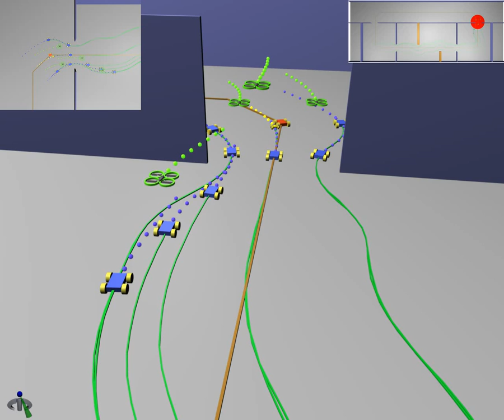Navigation, localization and stabilization of formations of unmanned aerial and ground vehicles.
A leader-follower formation driving algorithm developed for control of heterogeneous groups of unmanned micro aerial and ground vehicles stabilized under a top-view relative localization is presented. The core of the proposed method lies in a novel avoidance function, in which the entire 3D formation is represented by a convex hull projected along a desired path to be followed by the group.

Saska, M. - Vonásek, V. - Krajník, T. - Přeučil, L. Coordination and navigation of heterogeneous MAV–UGV formations localized by a ‘hawk-eye’-like approach under a model predictive control scheme. International Journal of Robotics Research, Volume 33, Issue 10, pp 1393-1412, July 2014.

Saska, M. - Krajník, T. - Vonásek, V. - Přeučil, L.: Navigation, localization and stabilization of formations of unmanned aerial and ground vehicles. In Proceedings of the International Conference on Unmanned Aircraft Systems (ICUAS'13), 2013.

Saska, M. - Krajník, T. - Vonásek, V. - Kasl, Z. - Spurný, V. - Přeučil, L.: Fault-tolerant formation driving mechanism designed for heterogeneous MAVs-UGVs groups, Journal of Intelligent & Robotic Systems, Volume 73, Issue 1-4, pp 603-622, January 2014